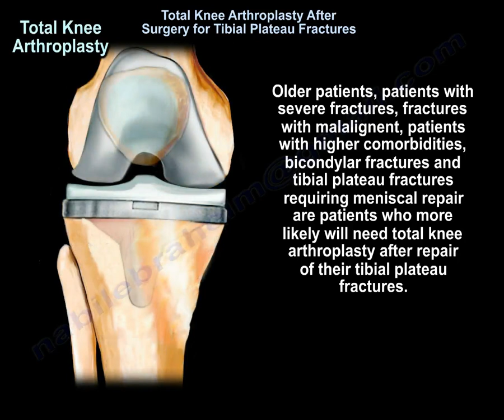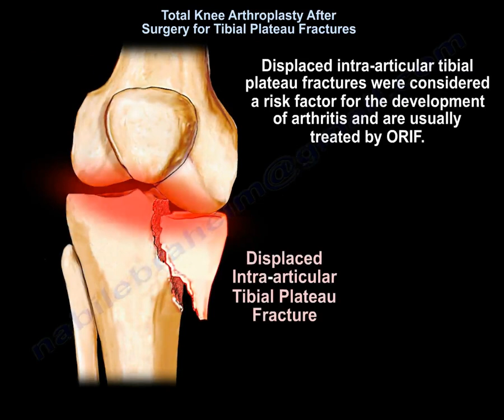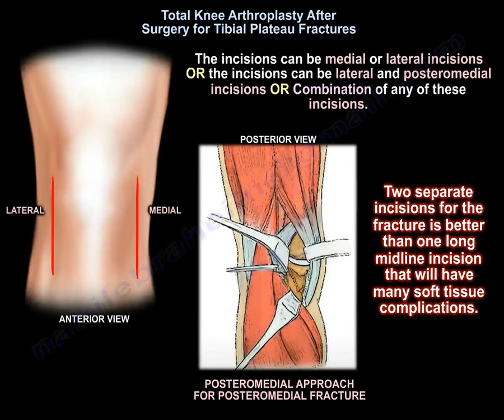Tibial Plateau Fracture,total knee replacement . - Everything You Need To Know - Dr. Nabil Ebraheim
Dr. Ebraheim’s educational animated video describes total knee arthroplasty after surgery for tibial plateau fractures.